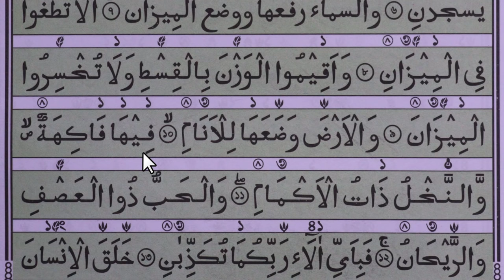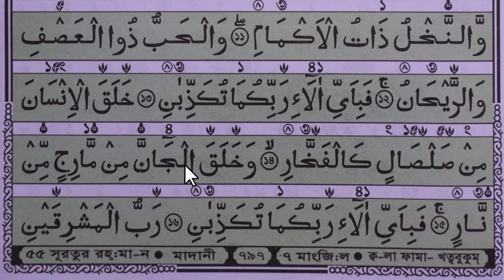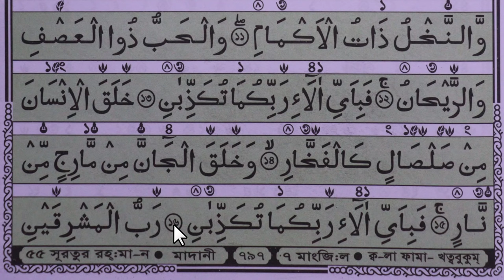সূরা রহমান * surah rahman || Learn to Recite Surah Ar-Rahman Word by Word with Tajweed {سورۃ الرحمن}